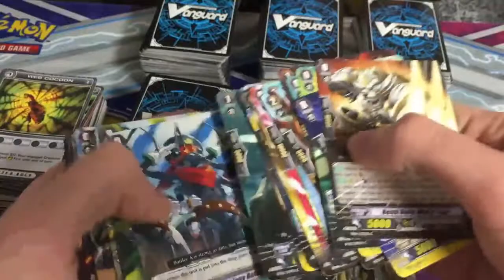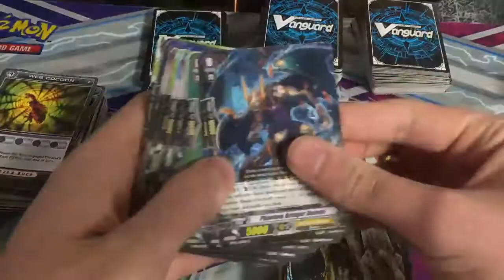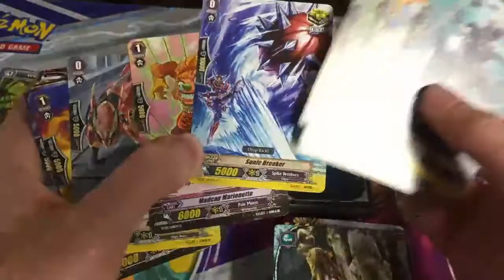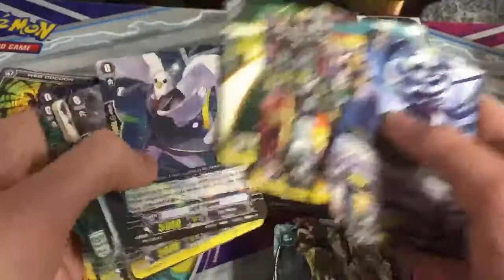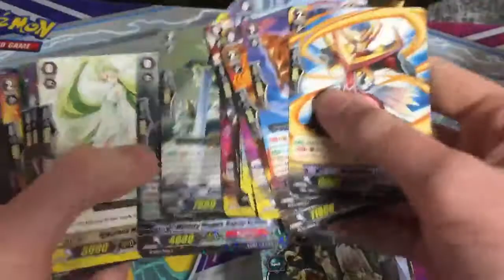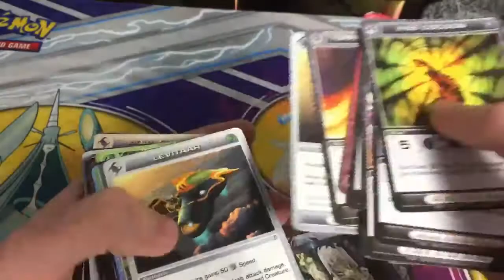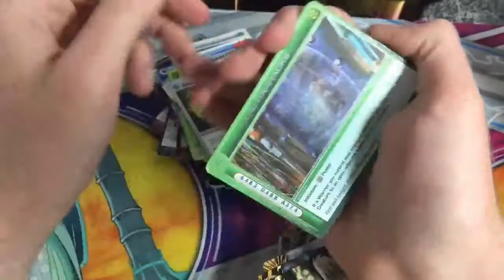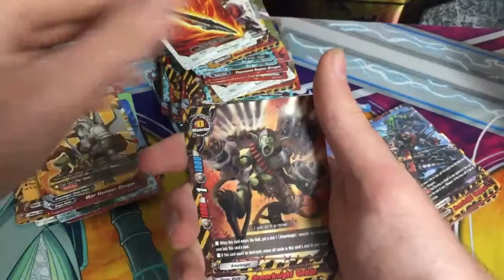Vanguard, Chaotic and Buddyfight Single Showoffs (Episode 10)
Chapters:

0:22 - Vanguard
8:53 - Chaotic
11:35 - Buddyfight

Note: I broke character when discussing the Maxxor card I was trying to get. LOL

Note 2: This episode was supposed to be uploaded on August 7th, but I was having severe internet problems when uploading, which result this episode getting cancelled, until now.